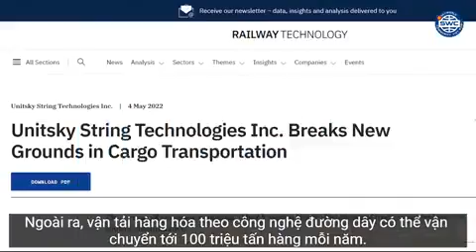SKYWAY MMO | ĐOÀN ĐẠI BIỂU CẤP CAO | HỢP TÁC KHOA HỌC TẠI UAE | TRUYỀN THÔNG ANH NÓI VỀ DỰ ÁN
Skyway mmo | Đoàn đại biểu cấp cao | Hợp tác khoa học tại UAE | Truyền thông Anh nói về dự án 👉 Zalo/Điện thoại hỗ trợ đầu tư: 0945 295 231

Tập hợp mọi thông tin quan trọng nhất về dự án SkyWay:
2. Thông tin về Đất sinh thái (Eco Land)
3. Thông tin về Đất không gian (Space Land)
4. Vùng đất thông tin (Info Land)
5. Thông tin Đất 1 (Land 1)
6. Thông tin Đất 2 (Land 2)
7. Thông tin Đất 3 (Land 3)